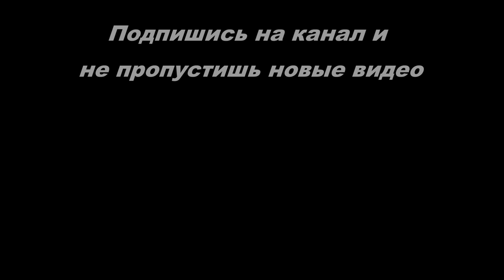Эксперимент для детей - выращивание кристаллов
Случайно наткнулся на распродаже на коробки с наборами для выращивания кристаллов в домашних условиях.
Взял на пробу. Надпись на упаковке обещала результат всего за 2 дня. Решил провести эксперимент - уложился примерно в 20 часов.
Отснял ровно 250 кадров, на которых хорошо видно сам процесс формирования кристаллов.Как оказалось - некоторые ветки отваливались, растворялись и снова вырастали.
Одна из картонок решила прилечь отдохнуть )))
Но в целом экспериментом доволен и считаю его удавшимся. Есть идея еще поэкспериментировать с подоюными составами. Использовать их не по инструкции, а немного с творческим и исследовательским подходом ;)
Подписавшись на канал, Вы не пропустите новые выпуски.

Кэшбеки и приятные бонусы при покупках в Ваших любимых магазинах (а их тут сотни!)
Т.е. Вы делаете те же самые вещи, что и раньше, только возвращаете часть уплаченной суммы. Причем сумма вернется даже в случае применения купонов, скидок, бонусов и т.д.
Адекватная техподдержка, приложение для смартфона и расширения для браузеров сделают покупки еще приятнее!